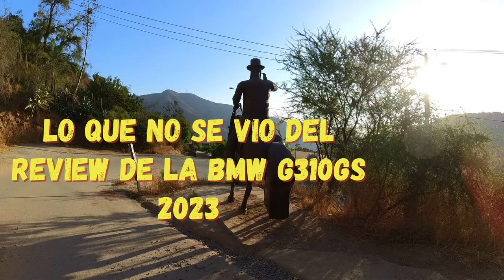Lo que no se vio de la grabación del review de la BMW G 310 GS 2023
En este vídeo comparto algunas tomas random del la grabación del review de la BMW G 310 GS